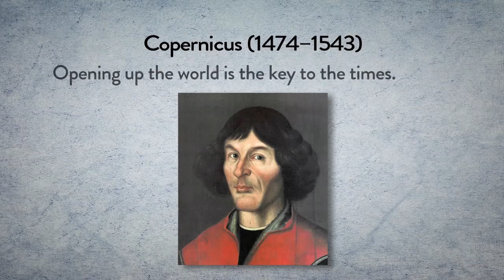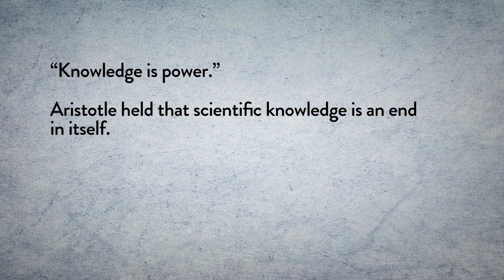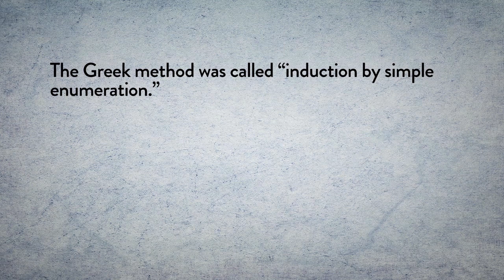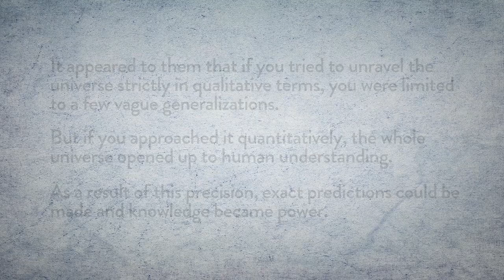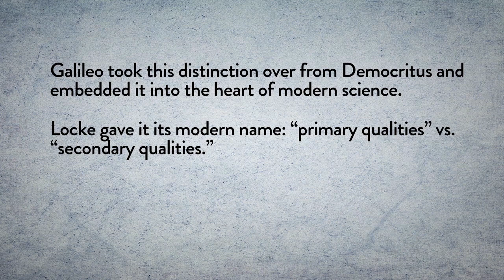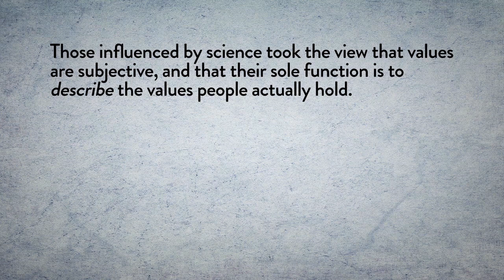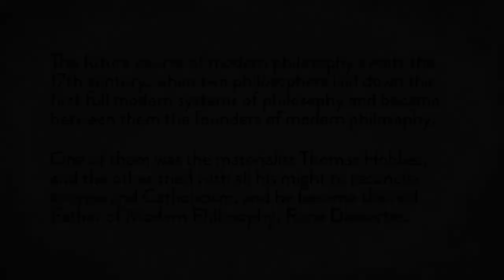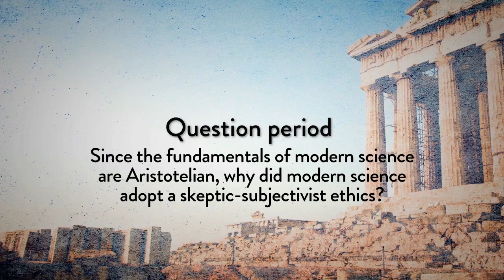The Rise of Modern Science and the Character of Renaissance Ethics by Leonard Peikoff, part 31 of 50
Leonard Peikoff discusses the birth of modern science and its philosophical significance, covering the achievements of Copernicus, Kepler, Bacon and Galileo.  Peikoff also offers a brief examination of the character of Renaissance ethics, as exemplified by Sir Thomas More and Niccolò Machiavelli.